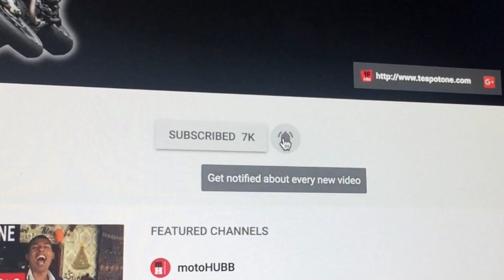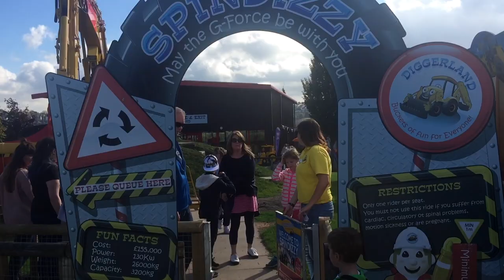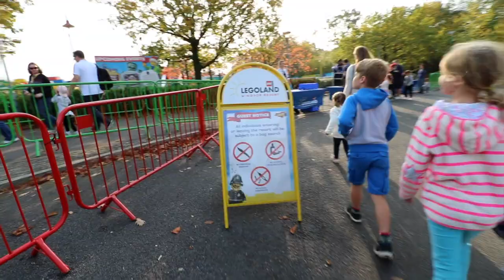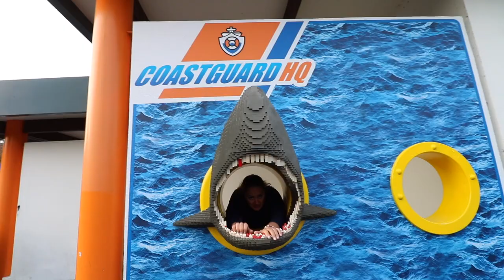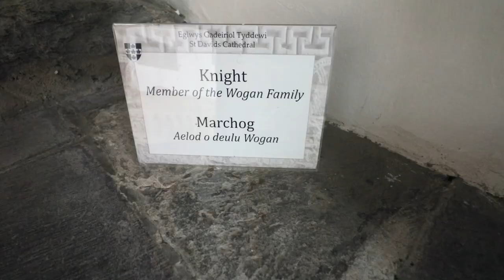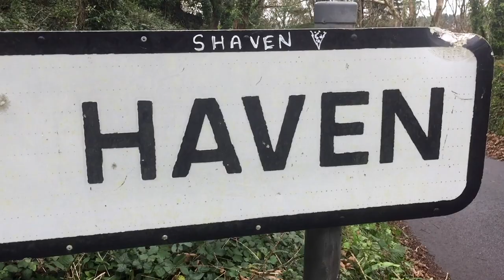LIVE your life | TeapotOne Family Time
This weeks vlog see's me live out the TeapotOne mantra of LIVE your life as Nikki and I spend quality time with family and friends.

My brother and his family come to stay so we fit in as much fun as possible, visiting Diggerland and Pumpkin Moon in Kent, Legoland Windsor, a trip to see more family in Poole, then Nikki and I head over to Pembrokeshire on the West coast of Wales to see our friends Max and James at Springfield Farm. Whilst there we take a visit to the spectacular St David's Cathedral, and I nearly lose my DJi Mavic drone!

Friends and family are what mean the most to me, you never know when you're time is up on this ride we call life, so make the most of each and every moment you can.

REMEMBER to submit your questions for the QnA sections of the vids via any of the social media with HASHTAG qnaTP1.